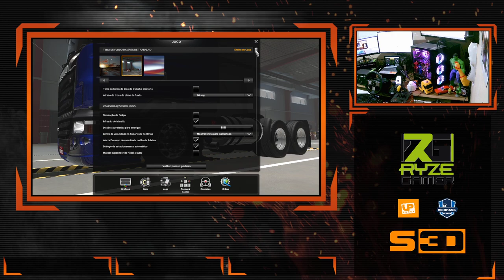✅ ETS2 1.41 MOD DOWNLOAD/ATUALIZAÇÃO MOD GRAFICO BRUTAL HD 6.8/Realistic Brutal Weather Unforgiving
CREDITOS KASS

✅ OUTROS MODS UTEIS PARA ETS2

PLACA MÃE B450M STELL LEGEND

Memoria: 32 GB DDR4 RODANDO A 2933MHZ

Placa de video:  NVIDIA GTX1060 3GB

fonte :  corsair CX600

PERIFERICOS

MONITOR OZONE DSP25FHD-145/165HZ
MONITOR PHILIPS 22 POLEGADAS
MONITOR ASUS GAMER 23 POLEGADAS
TECLADO E MOUSE RED DRAGON MODEL S101 RGB
MICROFONE VEDO BM800 USB